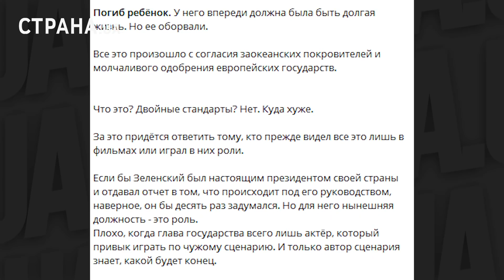Донбасс после разговора Байдена и Зеленского. Что изменилось. |ЯсноПонятно #1072 by Олеся Медведева